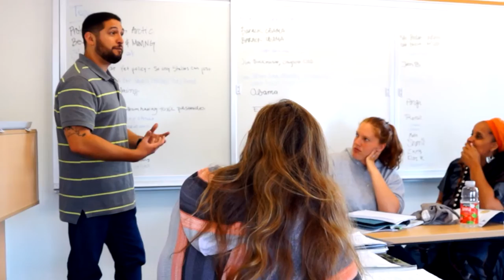Be the difference: AUSB's BA Program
Want to study in the beautiful coastal city of Santa Barbara while completing your Bachelor of Arts degree? Antioch University Santa Barbara's BA Program in Liberal Studies offers 7 diverse concentrations: Applied Psychology, Business & Entrepreneurship, Child Development & Education, Marketing, Communication & Media, Environmental Studies, and Liberal Arts. Here's an inside look at how an AUSB education is helping current BA students not just make a difference in their communities, but be the difference.